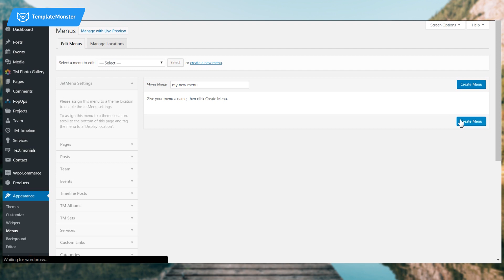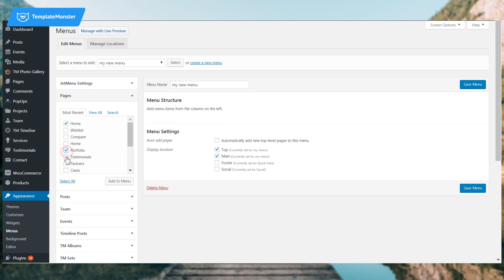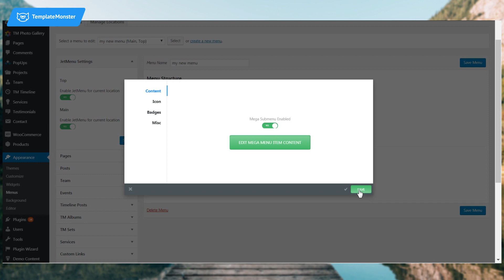How to Create Mega Menu with Elementor and JetMenu Plugin?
This tutorial shows how to create Mega Menu with Elementor and JetMenu plugin. Mega Menu is super flexible and it helps to organize your website. To recreate the steps shown in this tutorial, You also need the JetMenu plugin

00:43 How to create new menu in WordPress dashboard
01:39 How to customize new menu in JetMenu plugin
01:49 How to add sections to the new menu in Elementor
02:20 Check the Mega Menu on your website

📌3 Reasons To Use Mega Menu on Your Website
A responsive Mega Menu is a great element that makes your website look more organized as you can create various tabs. An Elementor Mega Menu element is quite flexible so you can add various widgets as elements of the Mega Menu element.

Why should you use the Mega Menu WordPress element:
✔️It makes your website easier to use
✔️You can place several widgets within one element (the Mega Menu element)
✔️You can easily modify the Mega Menu element (move it) without changing menu elements

Overall, menus and the Mega Menu Elementor can make your website easier to use for a visitor. People can easily find something they need and it can also affect the number of visitors. If people find your website easy to use and it gives them what they need – they will visit it frequently and tell about it. After watching this Mega Menu for Elementor tutorial you will clearly understand how you can add the Mega Menu element and make it even more complex.

Mega Menu is a powerful element and you shouldn’t ignore it. You can find more information about it and how to use it

This video tutorial is great for people who just start learning how to create websites. It’s a step-by-step tutorial so you can follow it easily.

In this video, we used Imperion WordPress theme as an example. It is a template created to be compatible with Elementor, and moreover, it goes with a set of Jet plugins on board. If you wonder what template to use for your website – Imperion will be a great choice and you will be able to place a WP mega menu there right after installation process finishes.